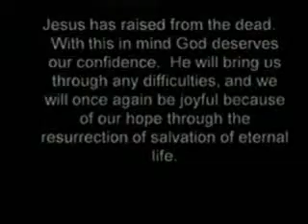4-11-10 Sermon Part 2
Pastor Alex - "Confidence Through Christ" Part 2